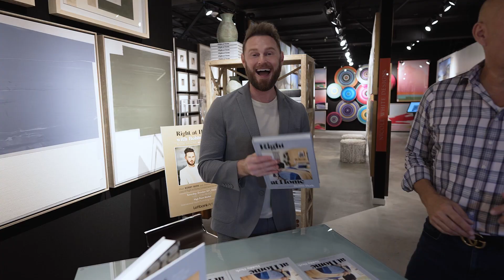Fall 2023 High Point Market Highlights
A recap of Fall 2023 High Point Market.

High Point Market this fall was brimming with sourcing, exploration, inspiration, and connection! Take a stroll down memory lane and relive your favorite moments from HPMKT. Don't forget to mark your calendars and join us for Spring Market on April 13-17, 2024. See you there!